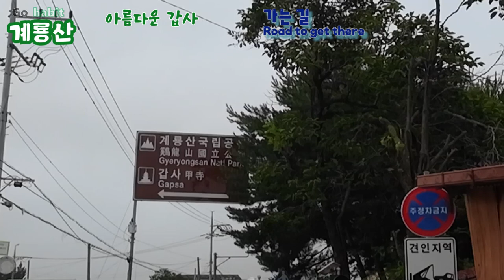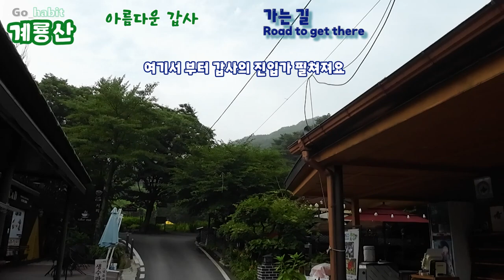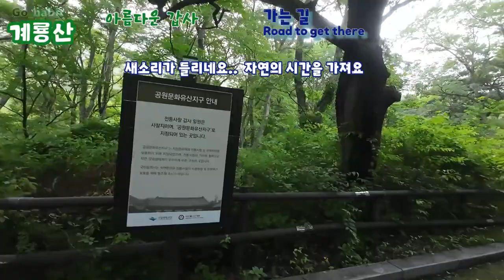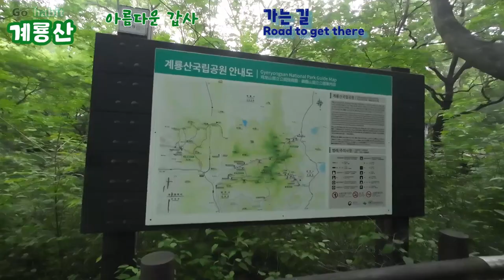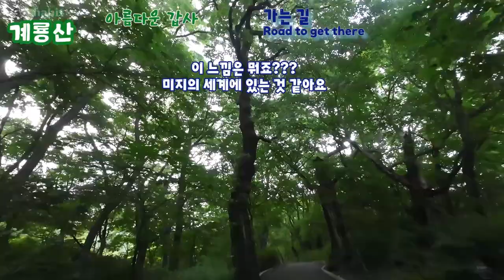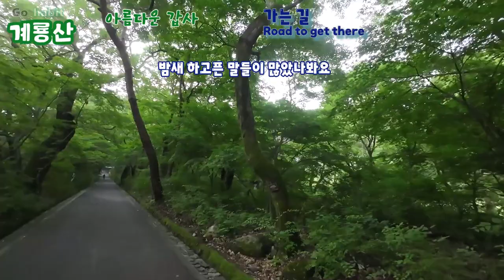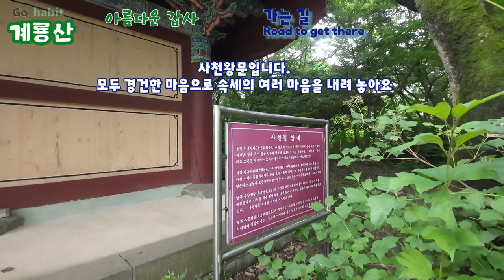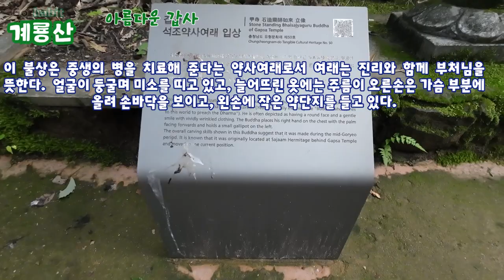백제의 정신, 계룡산 갑사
00:00:12  드라이브 시작
00:01:55  갑사의 유래
00:07:35  주차장 도착
00:08:39  황매화 군락지
00:10:25  갑사 진입로
00:14:37  연꽃무늬 문양
00:15:29  계룡산 국립공원 안내판
00:16:31  아름다운 산책로1
00:17:50  새소리 절정1
00:19:16  아름다운 산책로2
00:21:08  새소리 절정2
00:23:01  사천왕문
00:26:31  갑사 도착
00:27:29  아름다운 갑사풍경
00:31:21  약사여래 입상